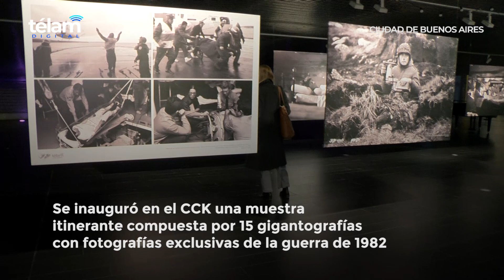Comenzó en el CCK una muestra de fotos sobre Malvinas, que Télam recuperó tras estar 40 años ocultas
La exposición "Las fotos recuperadas de Malvinas. Archivo Télam", compuesta por 15 gigantografías con fotografías exclusivas, obtenidas por sus enviados especiales a las islas durante la guerra de 1982, muchas de ellas expuestas por primera vez tras estar perdidas u ocultadas por 40 años, fue inaugurada hoy y estará disponible hasta el miércoles próximo en la plaza seca del porteño Centro Cultural Kirchner (CCK).